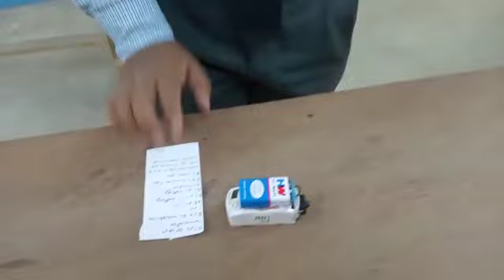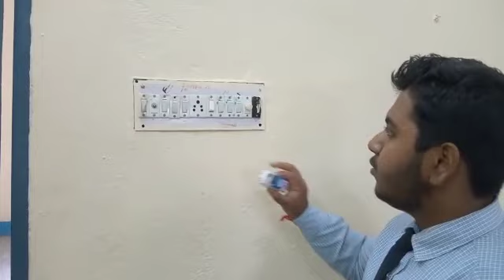NON CONTACT VOLTAGE DETECTOR BY USING TRANSISTOR ELECTRICIAN PROJECT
Previous Videos:
auto transformer Practial Class

• auto transforme...
CNC PRACTIAL CLASS :

 • CNC PRACTIAL CLASS

 • CNC PRACTIAL CLASS
GAS WELDING :

 • GAS WELDING
Steel Rule & It's Types :

 • Steel Rule & Types
How to CNC BASIC THEORY CLASS :

 • CNC BASIC THEORY ...
How to DIGITAL MULTIMETER :

• DIGITAL MULTIMET...
ceiling fan coil  winding part 1 :

 • SELLING FAN COIL ...

It was established in the year 2016 with a mission to provide technical education mainly to the unemployed youth. The NGITI is situated at Jugpur 7 No colony, Bethuadahari, Nadia, West Bengal- 741126.

Address: Vill-Jugpur 7 no colony PO: Jugpur, PS: Nakashipara, Dist: Nadia, State: West Bengal, Pin: 741126